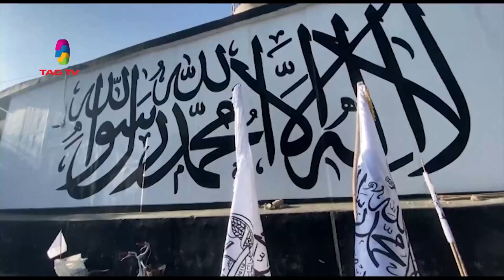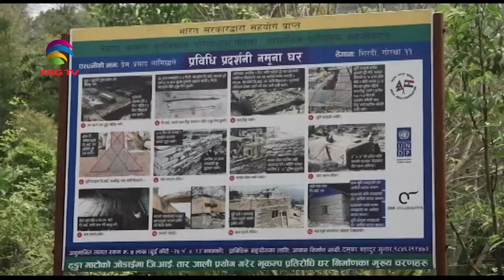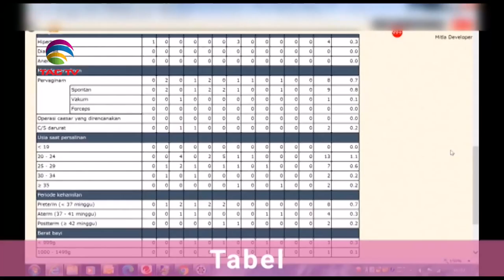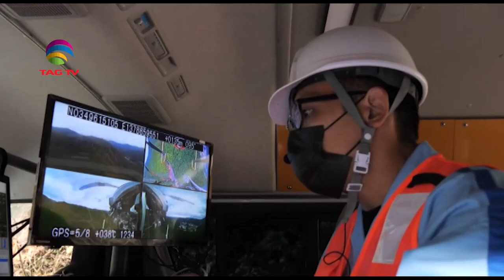Geo Politics in South Asia Focus - December 25, 2021 - South Asian Weekly News Show